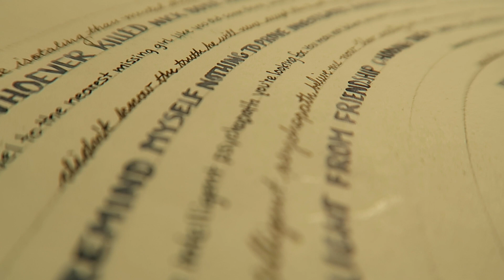Writing timelapse and closeups experiment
More @inkyexperiments
and u/napsforlife